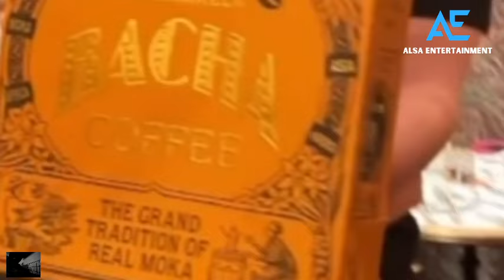So Sweet Semalam Syifa Hadju El Rumi Double Date Bareng Dul Tissa Makan Malam Bareng Bikin Baper